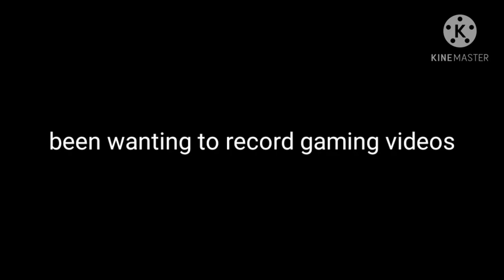gaming videos coming soon